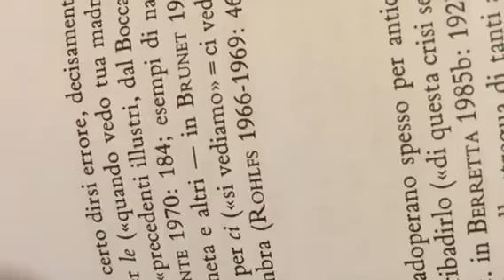Pillole di lingua Italiana 6 "Gli-Le"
Tutte le immagini utilizzate sono reperibili in rete o relative a oggetti di mia proprietà.